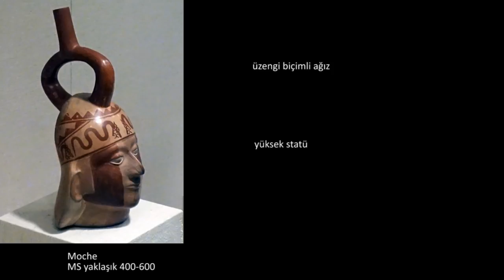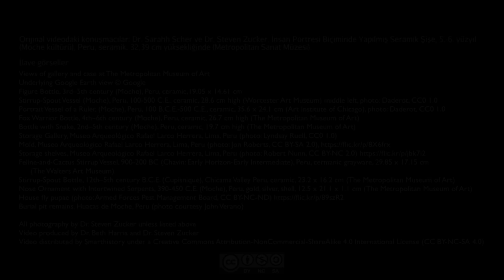Moche Kültüründe İnsan Portresi Biçiminde Yapılmış Seramik Şişeler (Sanat Tarihi)